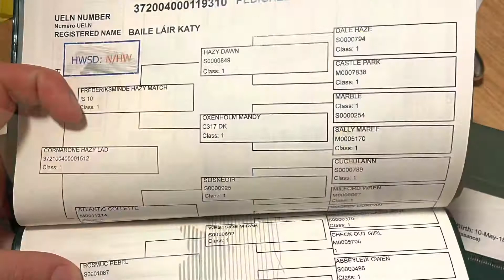DIAMONDS EQUINE RENVYLE - Connemara Pony - Baile Lair Katy (Katie)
Connemara Pony - Baile Lair Katy (Katie)

5 year old mare (2017)
151cms
N/HWSD is a carrier, not affected.